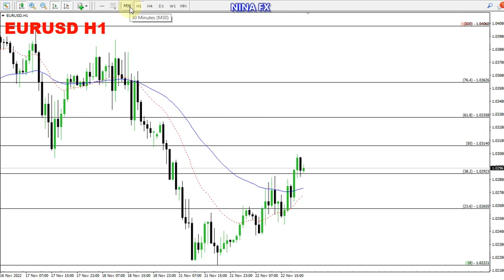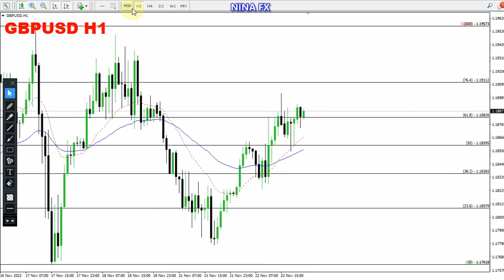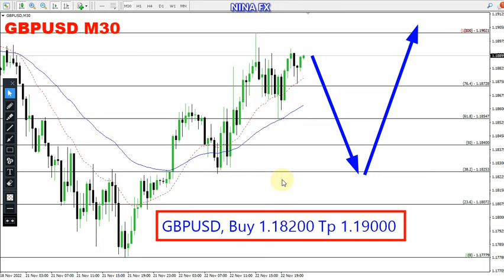EURUSD and GBP USD Intraday Analysis for November 23, 2022 by Nina Fx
EURUSD, GBPUSD M30